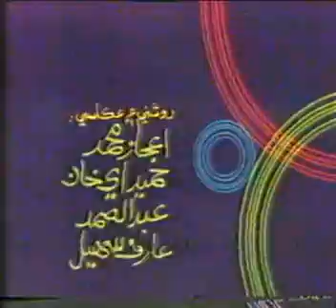AYAZ GUL TUHENJI GALI A JA PHAIRA NAEEM ARSHAD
سائين اياز گل جو ڪلام. تنهنجي ڳليءَ جا ڦيرا نعيم ارشد جي آواز ۾